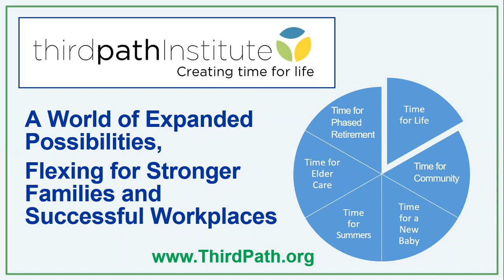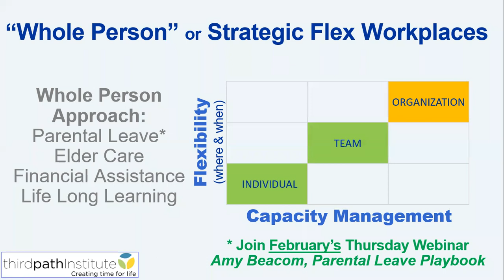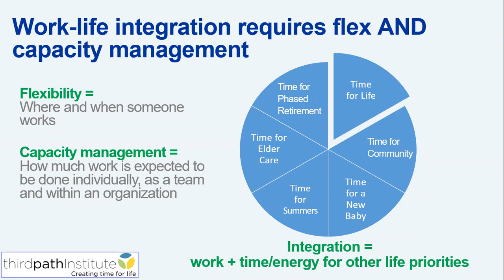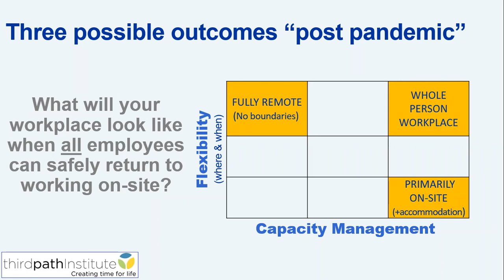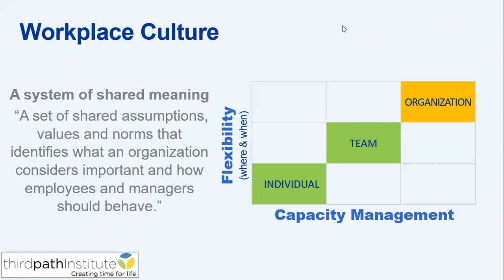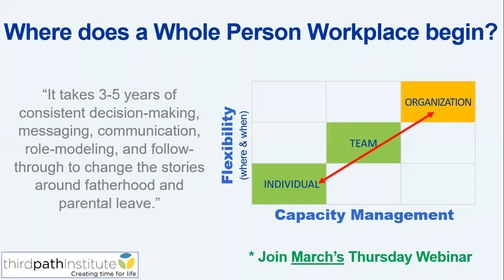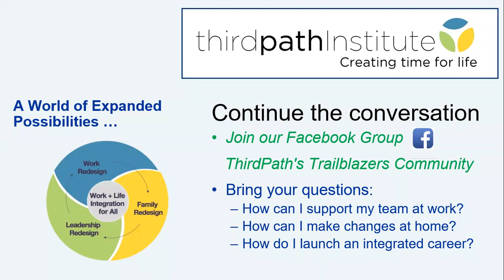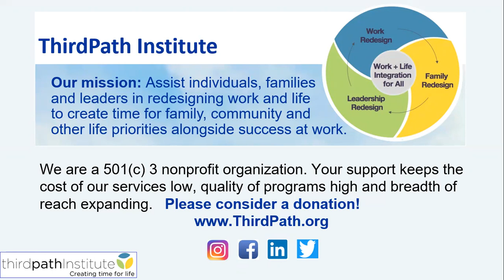October 2021: A World of Expanded Possibilities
𝐓𝐡𝐮𝐫𝐬𝐝𝐚𝐲𝐬 𝐖𝐢𝐭𝐡 𝐓𝐡𝐢𝐫𝐝𝐏𝐚𝐭𝐡 𝐖𝐞𝐛𝐢𝐧𝐚𝐫

𝘿𝙞𝙛𝙛𝙚𝙧𝙚𝙣𝙩 𝙅𝙤𝙗𝙨, 𝘿𝙞𝙛𝙛𝙚𝙧𝙚𝙣𝙩 𝙎𝙤𝙡𝙪𝙩𝙞𝙤𝙣𝙨

The pandemic taught us that while not all jobs can be done remotely, many more can take advantage of remote work than previously assumed. Hear how our experts, Delta Emerson & Scott Behson, have been championing this perspective their entire careers.

Host: Jessica DeGroot